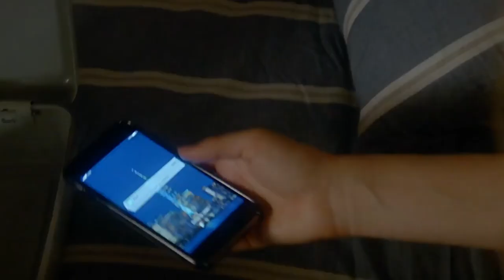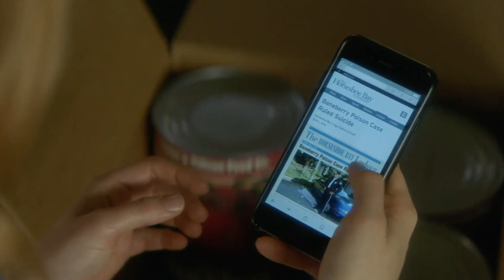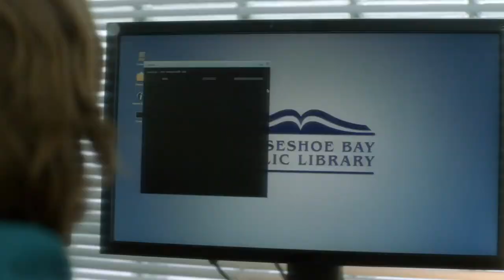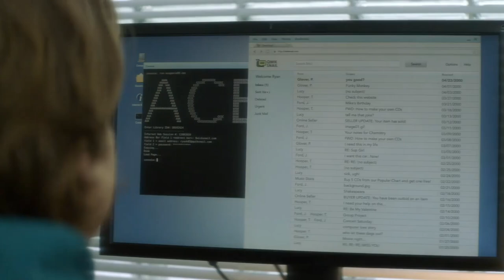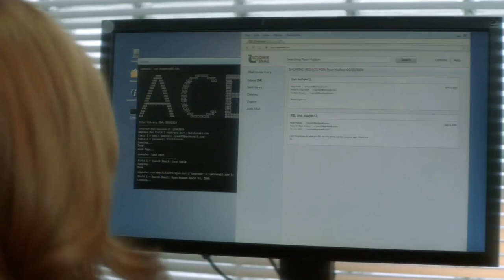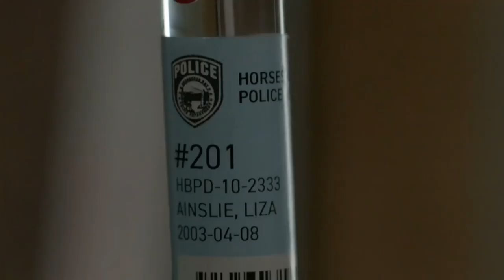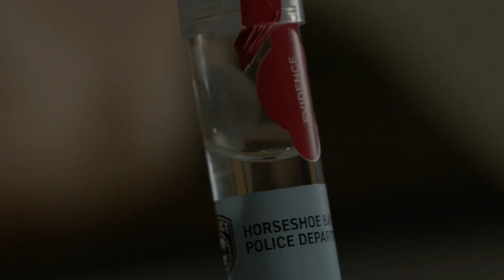Nancy and Ace Season 1 Scenes